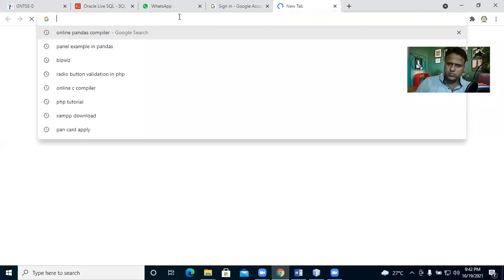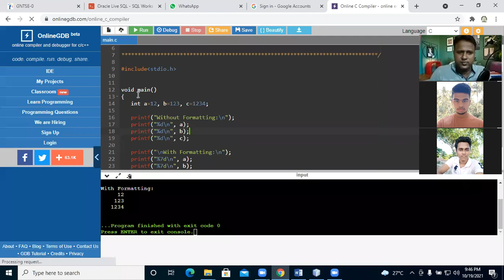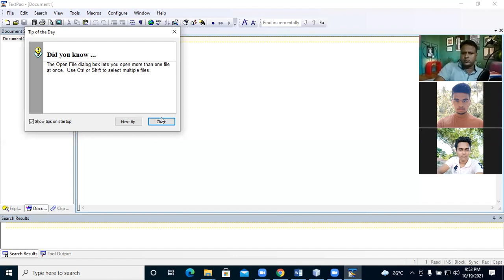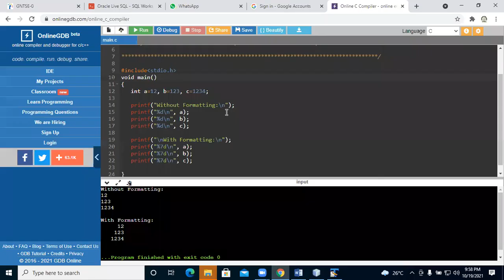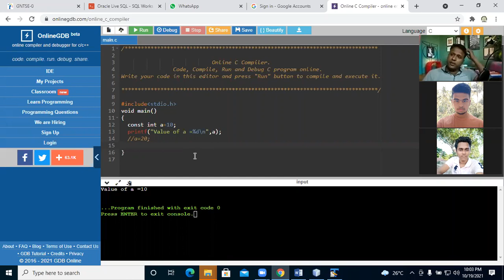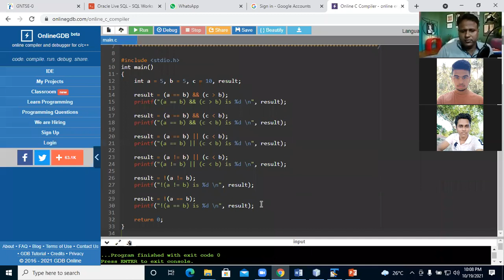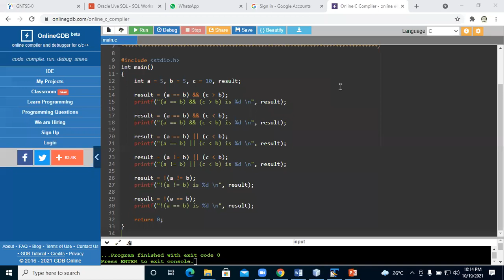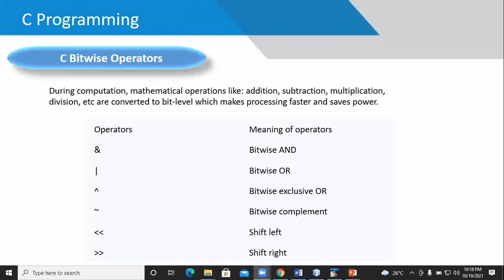Constant & Logical Operator